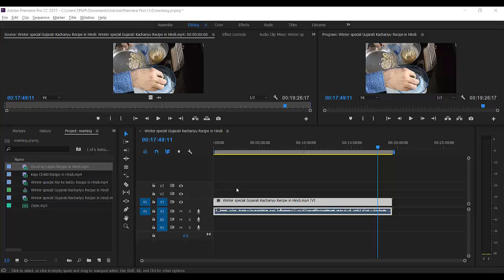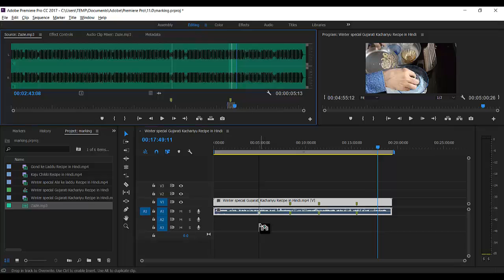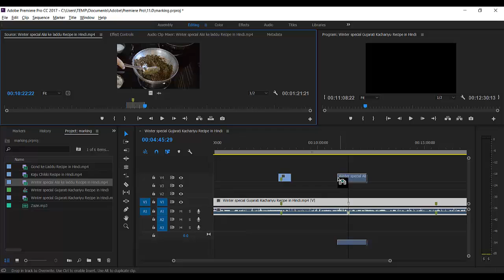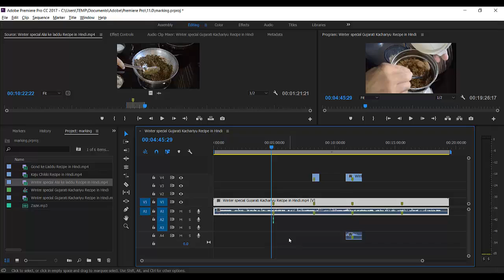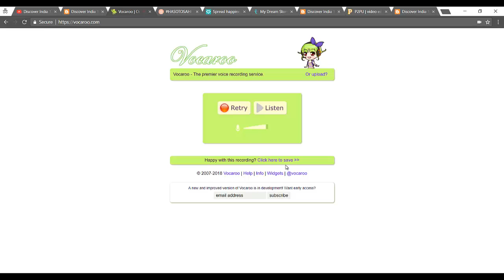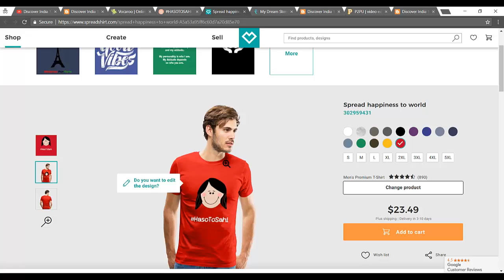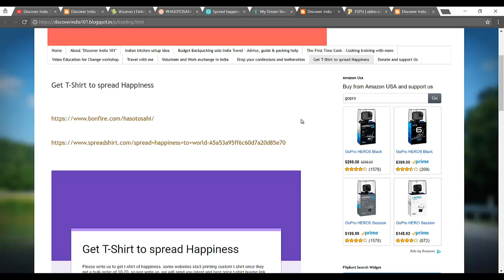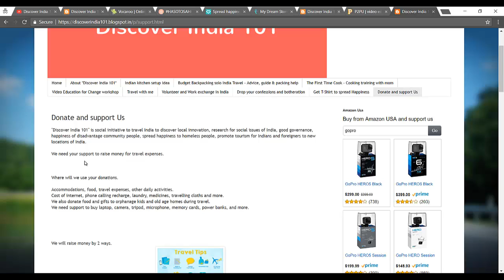40 markers snapping in adobe premier pro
"Discover India 101" markers snapping in adobe premier pro

adobe premiere pro tutorial youtube

adobe premiere tutorial pdf

how to use adobe premiere pro cc 2017

how to use adobe premiere pro cs6

adobe premiere pro cc tutorial

adobe premiere pro cc 2017 pdf

gopro premiere pro sequence settings

editing gopro footage in premiere pro cs6

premiere pro gopro lens correction

gopro color correction premiere

gopro footage choppy in premiere

lens distortion removal premiere preset download

gopro adobe premiere workflow

gopro preset premiere pro cs6 download